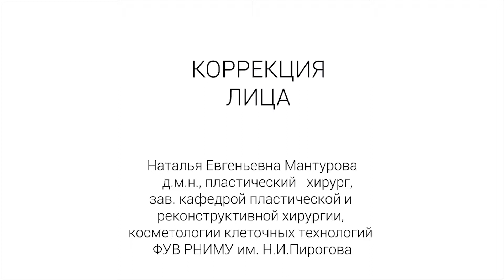Процедуры коррекции лица. Пластический хирург д.м.н. Мантурова Наталья Евгеньевна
Хирургические и косметологические процедуры коррекции лица. Какие процедуры коррекции лица для каких пациентов предназначены.
Пластический хирург д.м.н. Мантурова Наталья Евгеньевна.Узнать больше о пластическом хирурге и написать отзывы Вы сможете на